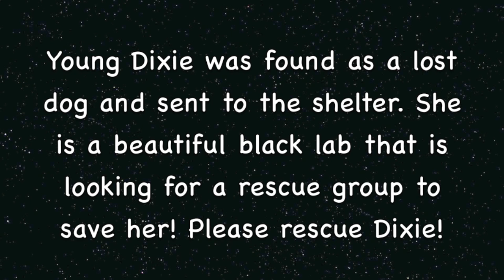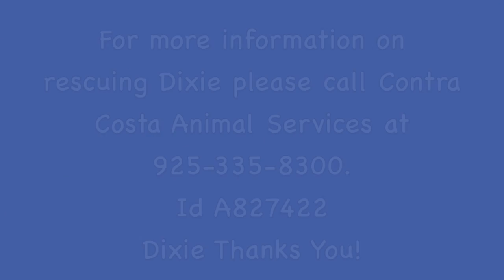A Young Female Lab Needing Rescue Soon!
Dixie is a young lab at just over 1 year old. She is available to rescue groups only. Certified dog trainer Debbie DeMello came to do a behavioral evaluation and found Dixie anxious because of being in a kennel all day without exercise. Dixie was able to calm down once walked and exercised. ID A827422. Dixie Thanks You!